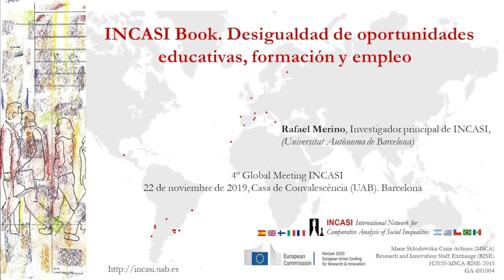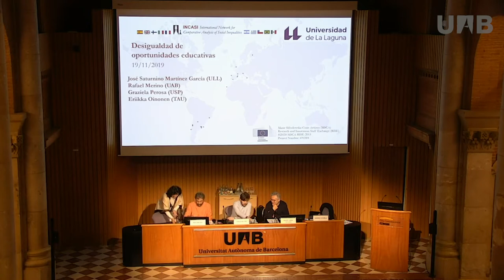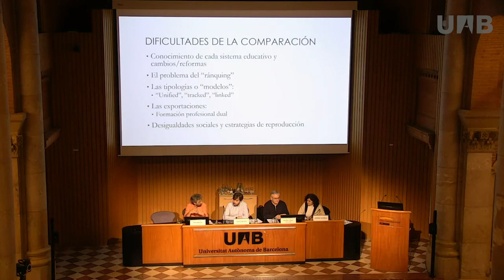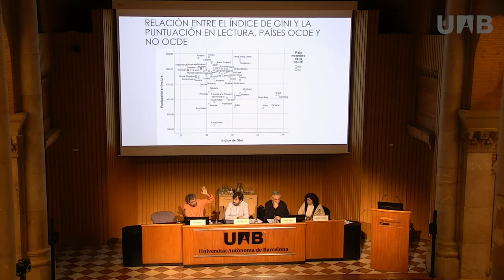INCASI Book. Desigualdad de oportunidades educativas, formación y empleo.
Presentación del capítulo “Desigualdad de oportunidades educatives, formación y empleo del INCASI Book "Towards a comparative analysis of social inequalities between Europe and Latin America" que tuvo lugar en el 4º Global Meeting INCASI celebrado en noviembre de 2019 en la Casa de la Convalescència (Barcelona). Autores del capítulo: J. Saturnino Martínez-García (Universidad de La Laguna), Rafael Merino (Universitat Autònoma de Barcelona), Eriikka Oinonen (Tampereen Yliopisto) y Graciela Perosa (Universidade de Sao Paulo). Ponente:  Rafa Merino (Universitat Autònoma de Barcelona).